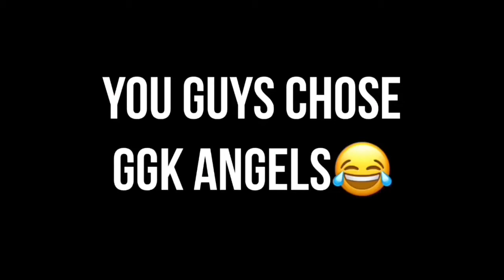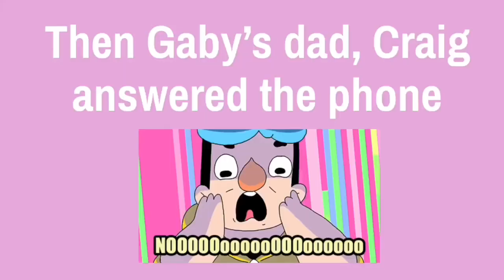Instagram Followers Control My Life For A Day!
Hey everyone,